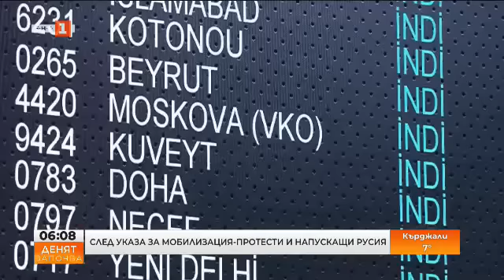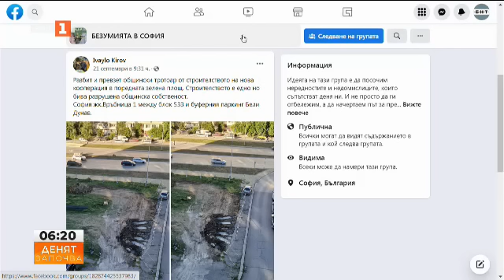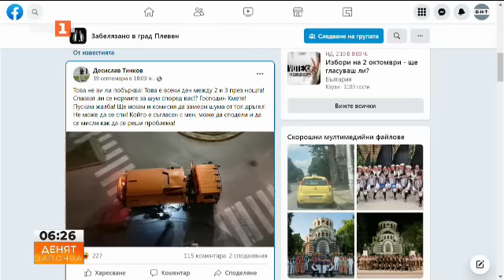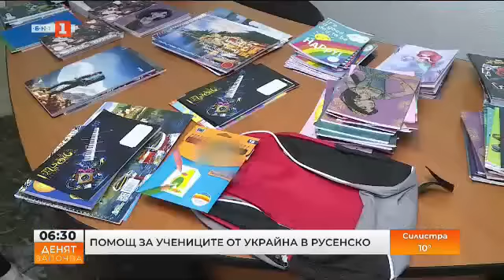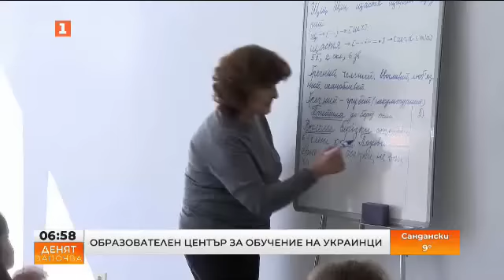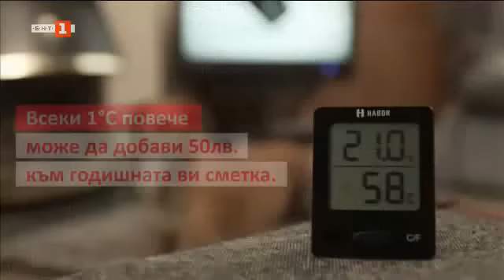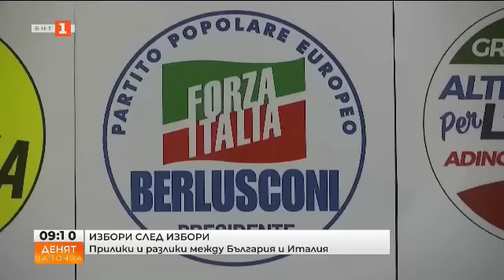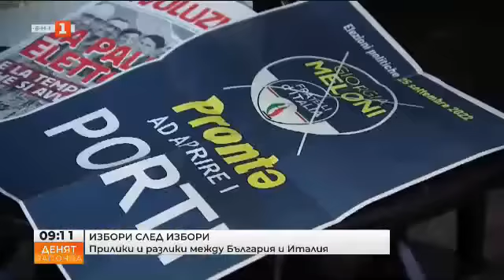Има ли ефективен начин да спестим от сметките за ток и отопление, "Денят започва", 23.09.2022 по БНТ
Гледайте предаването на Българската национална телевизия "Денят започва" на 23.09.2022!

16:11 Преглед на социалните мрежи

26:08 Помощ за учениците от Украйна в Русенско

30:23 "Питай експерта": За какво да внимаваме при закупуване на автомобил

41:26 Образователен център за обучение на украинци

45:44 Година след градушката в Калояново - какви са проблемите на местните зеленчукопроизводители

47:48 Натровени животни в квартали в Благоевград

54:33 Специализирана полицейска операция се провежда в област Добрич

1:00:58 Как да намалим разходите за отоплението и електричеството

1:06:41 Съвети за ефективно отопление през зимата – разговор с Богомил Николов

1:22:36 Нов пакет санкции на ЕС срещу Русия - какъв ще е ефектът? Анализ на Ивайло Калфин

1:36:13 Проф. Огнян Герджиков: За доброто трябва да се говори повече, то действа като балсам за човешката душа

1:53:30 „Още нещо с Флора“: Избори след избори – прилики и разлики между България и Италия